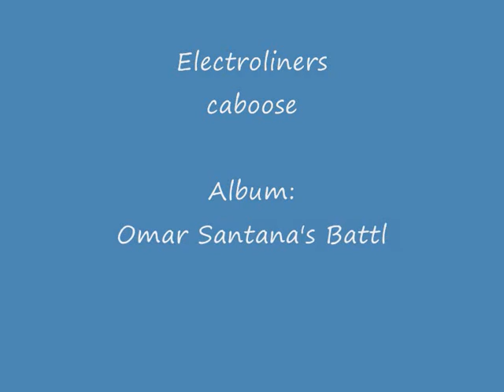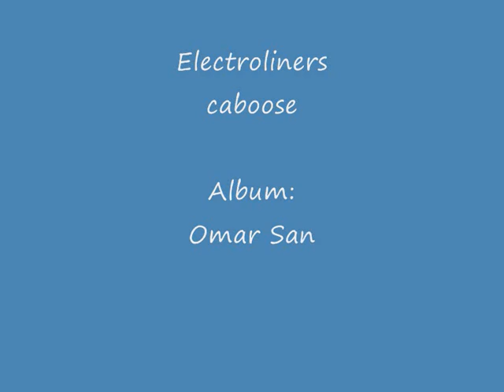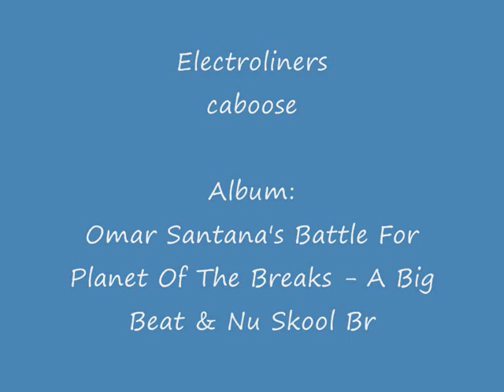DJ Omar Santana (part3)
Titels
6: Mild Mannered Janitors - qbabs
7: Electroliners - loose caboose

This are song 6 and 7 of 13 songs from the alb:
Omar Santana's Battle For Planet Of The Breaks - A Big Beat & Nu Skool Breaks DJ Mix

the other songs are online